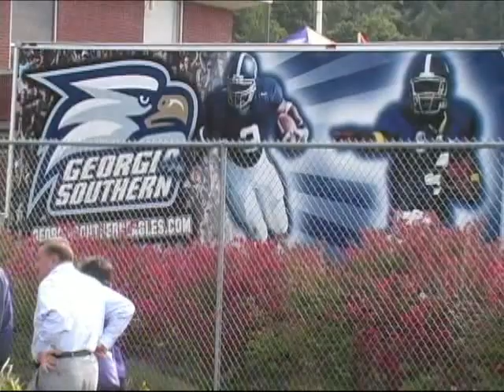Western Carolina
GSU vs Western Carolina, Oct. 6, 2012 - WCU Homecoming